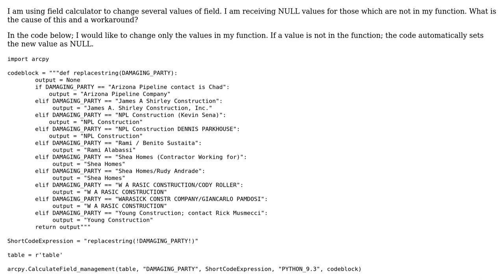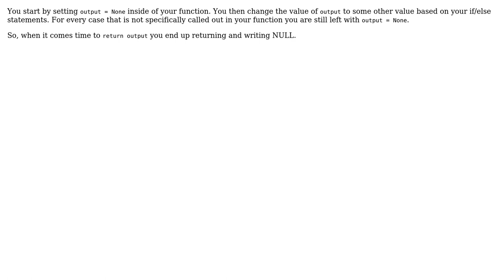IF/ELIF statement returning NULL for values that are not calculated with field calculator in Python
GIS: IF/ELIF statement returning NULL for values that are not calculated with field calculator in Python

With thanks & praise to God, and with thanks to the many people who have made this project possible! | Content (except music & images) licensed under CC BY-SA | Music | Images & others | With thanks to user Radar user Midavalo user Geoffrey West and the Stack Exchange Network Trademarks are property of their respective owners. You are responsible for your own actions.